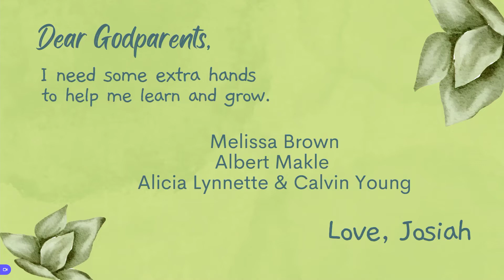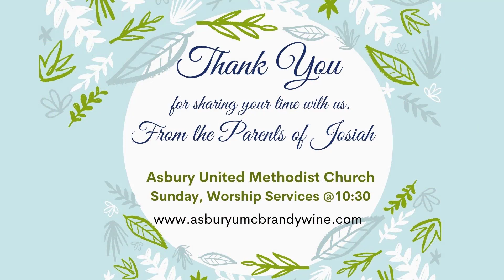Josiah's Baptism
Brandywine, MD -- Pastor Gladman Kapfumvuti

If you need prayer contact the Intercessory Prayer Ministry at our online  prayer request